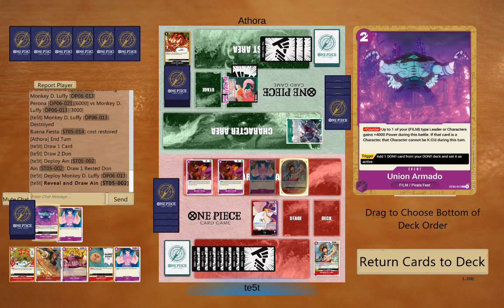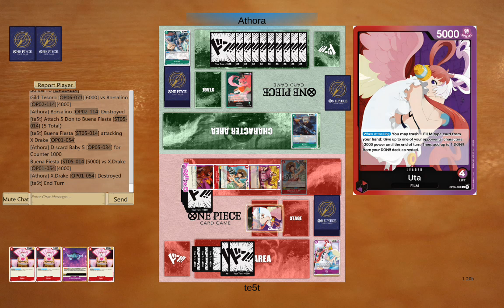[OPTCG] Uta vs Perona o373